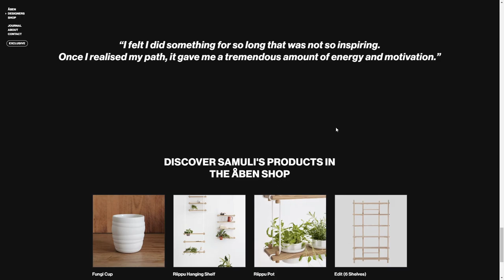ÅBEN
ÅBEN By olson. From United Kingdom
Nordic Handcraft